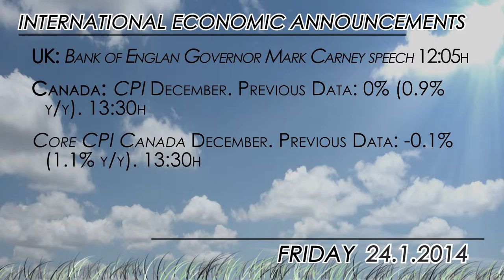What to watch: Spanish and Italian data, Canada CPI